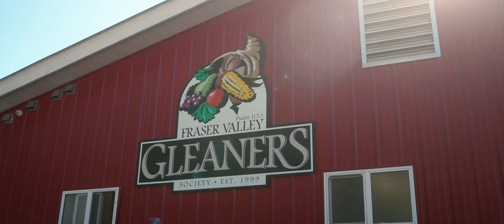Meaningful Contributions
Communitas Supportive Care Society has been providing care to persons living with disabilities in British Columbia for 50 years. In 2024, our Communitas50 campaign is excited to commemorate of 50th anniversary, celebrate the amazing work being done, and look forward to the future.

For nearly four decades, Communitas' social enterprises and employment services have provided skill development, work experience, and helped people with diverse abilities find meaningful employment. This film explores the theme of contribution, focusing on the importance and positive impact of inclusive workplaces for all involved. Work is more than financial independence, it impacts mental health, creates relationships, contributes to a sense of purpose and affords people the chance to give back.

Communitas50: Our story. Our community. Our Future.

CREDITS
Presented by: Communitas Supportive Care Society
Producers: Matt Dirks and Angelika Dawson
Cinematography by: Adam Combs
Post-production and Editing by: Adam Combs
Archival Photos: Communitas Supportive Care Society
Archival Footage: Communitas Supportive Care Society